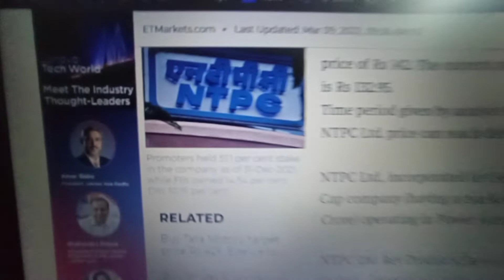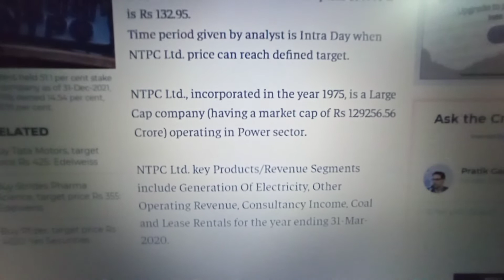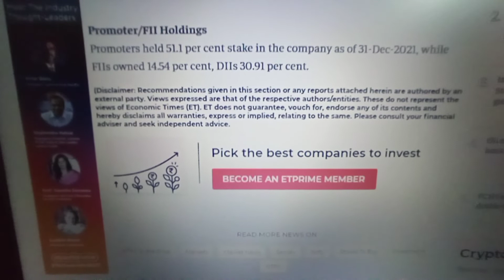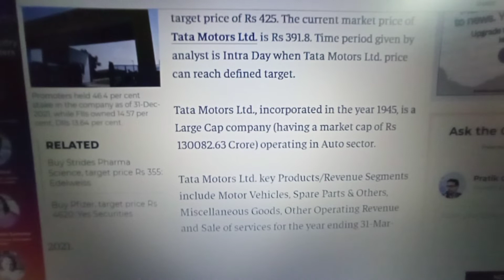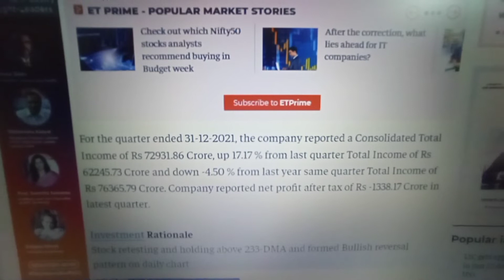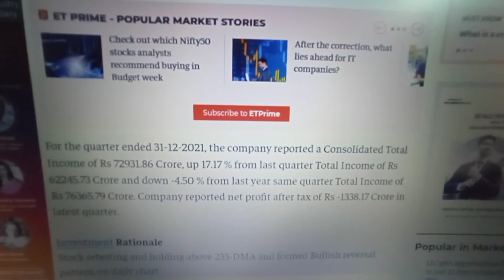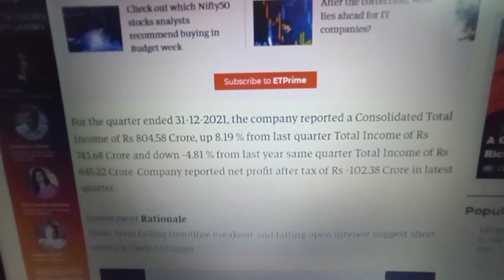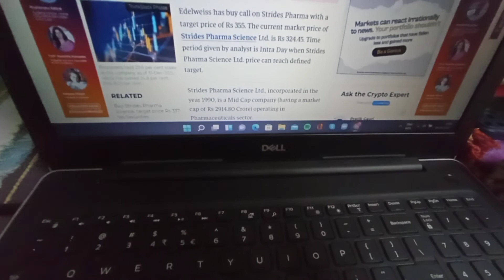NTPC SHARE / NTPC SHARE LATEST NEWS TODAY/latest updates / Fundamental analysis / Target ANALYSIS​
NTPC Ltd Share Price Stock Analysis Recos‎@Humbled Trader